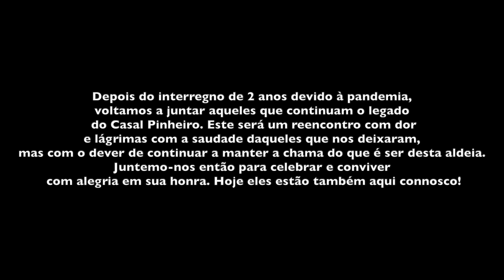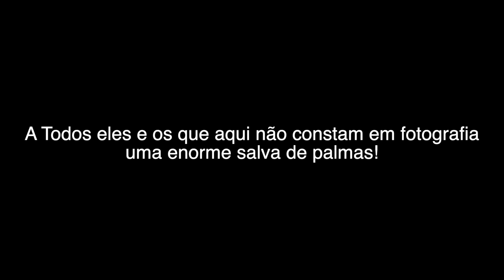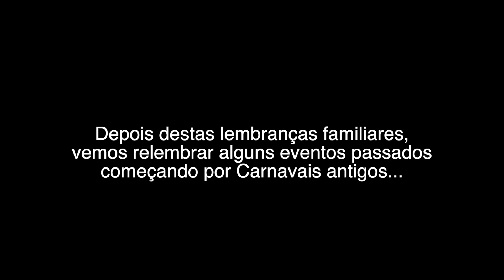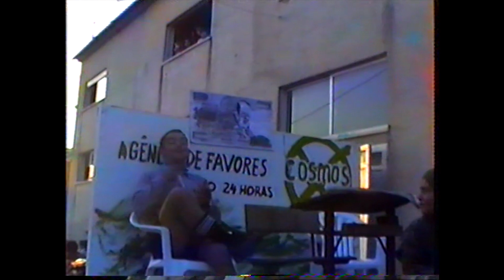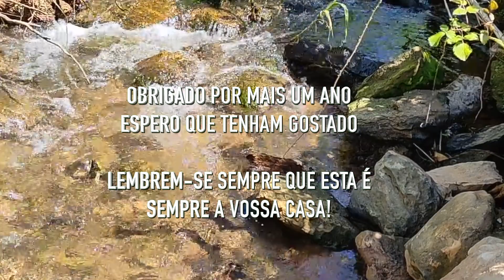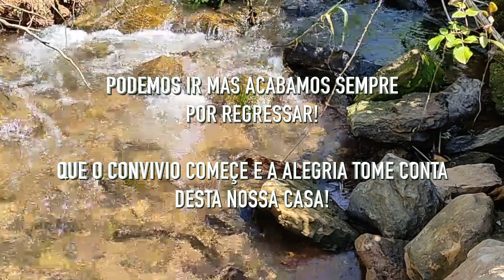Encontro de Gerações Casal Pinheiro 2022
Évora de Alcobaça

Produção:
Bruno Januário

Recolha e filmagem:
Carlos Miguel Machado

Video do Carnaval:
Noel Francisco